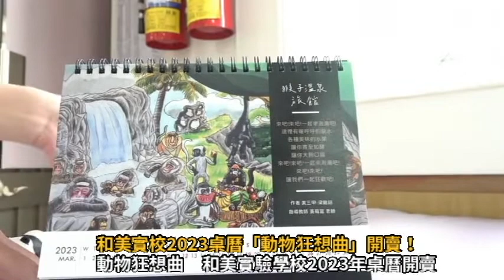和美實校2023桌曆「動物狂想曲」開賣！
▲國立和美實驗學校2023年桌曆「動物狂想曲」是一本值得擁有的桌曆，不同於市面上看到的美編風格，利用學生作品進行原創設計，有煥然一新之感。